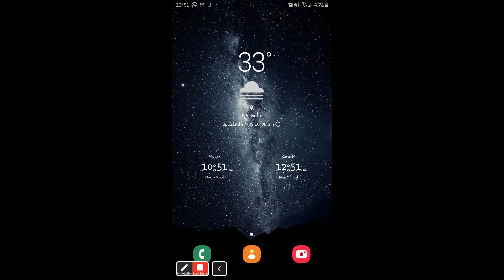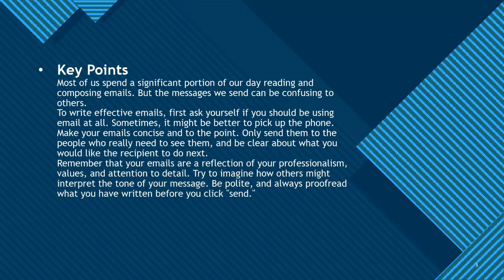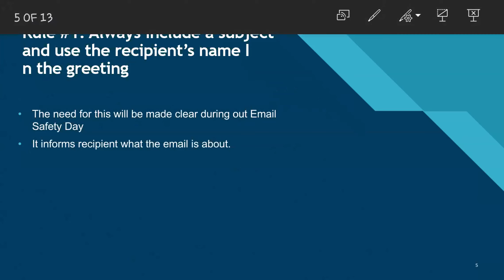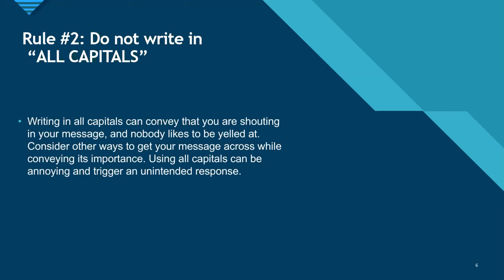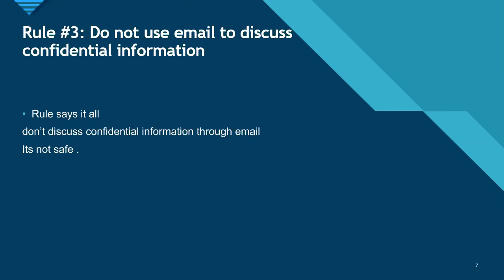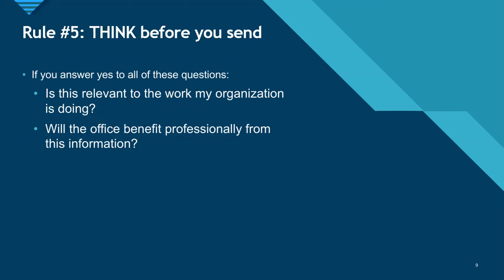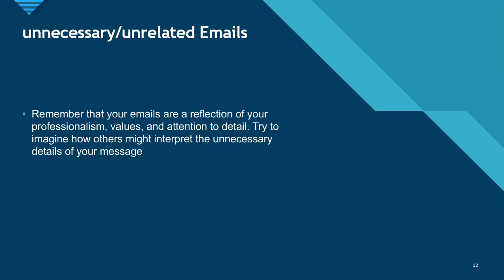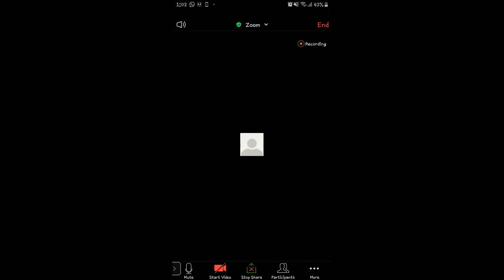12 TRW IS